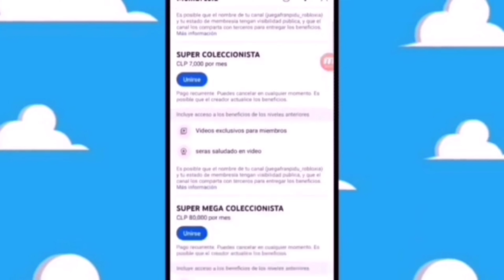VILLANOS#136 HOT TOYS mcfarlane toys pooh winnie the pooh blood and honey 2 MARZO 2024